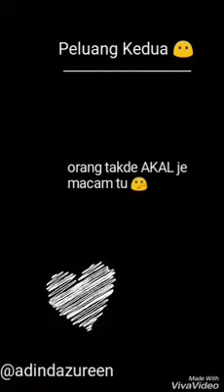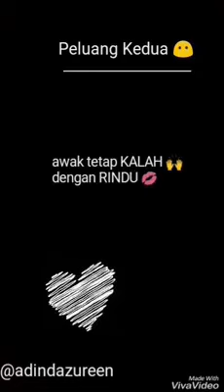Tips Peluang Kedua buat Kekasih